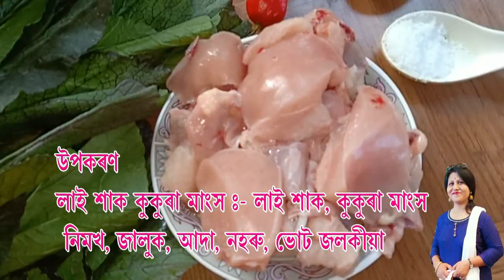LAI XAK DI KUKURA MANXO BY LINA BORA